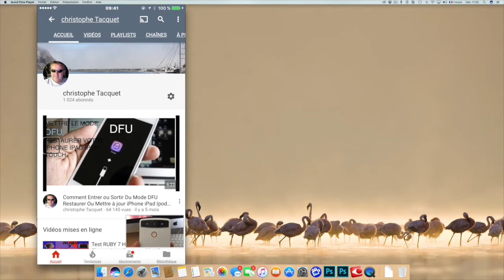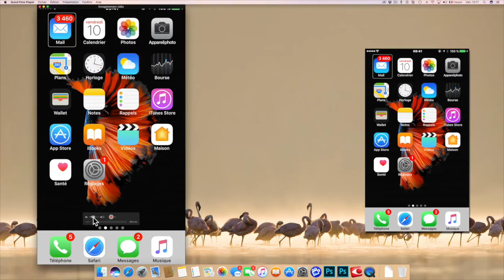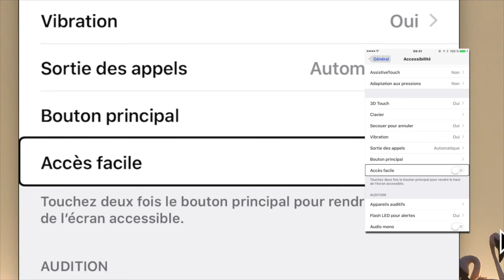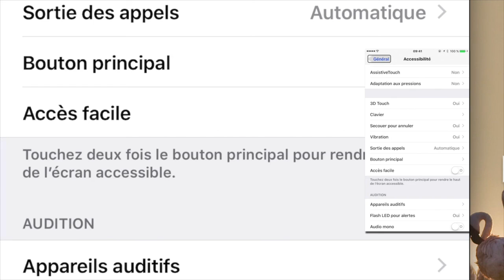Tuto Accés Facile Comment Désactiver Ou Activer Cette Fonctionnalité Sur Iphone 6s Iphone 7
Bonjour à tous voici une astuce si votre écran de votre iPhone descend tout seul et cela vous convient pas alors voilà comment faire pour désactiver cette fonctionnalité pourtant peut être bien utile pour des personnes à mobilité réduite au niveau des membres supérieurs donc partager cette vidéo au plus grand nombre et abonnez vous  à ma chaîne pour suivre mes nouvelles acte sur les nouvelles technologies.